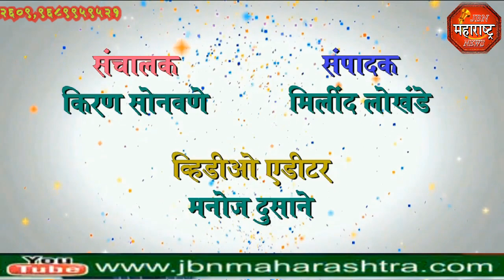jbn maharashtra news jalgaon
जामनेर तालुका शासनाने दुष्काळग्रस्त घोषित करून जवळपास तीन महिने उलटून देखील प्रत्यक्षात अंमलबजावणी न झाल्यामुळे राष्ट्रवादी काँग्रेस पक्षाच्या वतीने तहसीलदार टिळेकर यांना निवेदन  देण्यात आले.